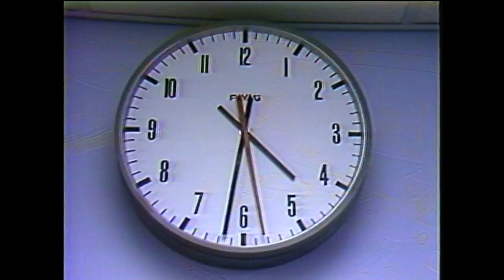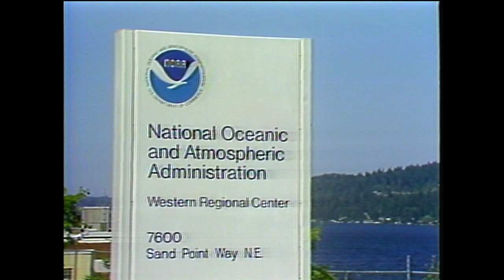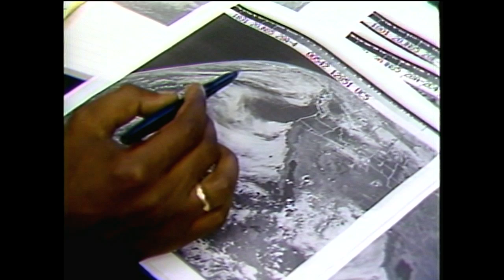Steve Pool on KOMO in 1985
Here's a look at Steve Pool in 1985 as Dick Foley describes him as KOMO's "resident expert on human nature."